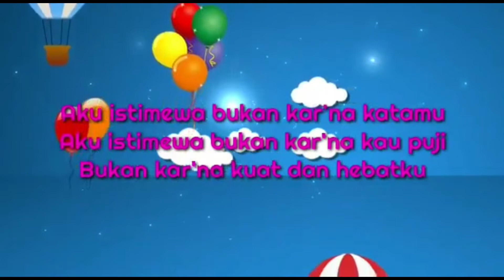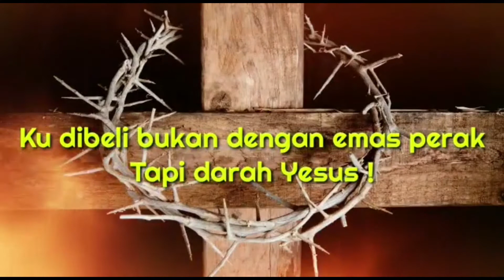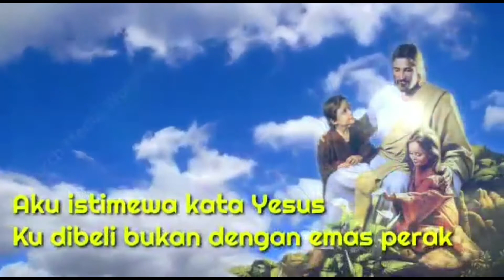Lagu Sekolah Minggu- Aku Istimewa- J4C (Karaoke/Minus one/Instrumen)